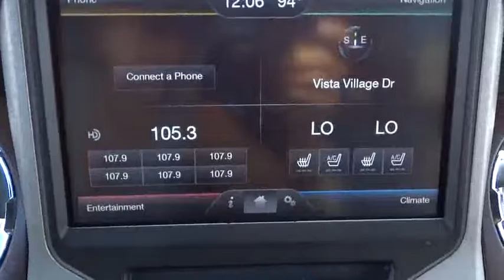2015 Ford F-350SD Used San Diego, Escondido, Carlsbad, Oceanside, Vista, CA 158806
Used 2015 Ford F-350SD

Ford Certified and 4WD. Turbocharged! Silver Bullet! Want to save some money? Get the NEW look for the used price on this one owner vehicle. Previous owner purchased it brand new! This F-350SD will take you where you need to go every time...all you have to do is steer! Ford Certified Pre-Owned means you not only get the reassurance of a 12Mo/12,000Mile Comprehensive Warranty, but also up to a 7-Year/100,000-Mile Powertrain Limited Warranty, a 172-point inspection/reconditioning, 24/7 roadside assistance, trip-interruption services, rental car benefits, and a complete CARFAX vehicle history report. brbrTo see more quality vehicles like this one right or dial .